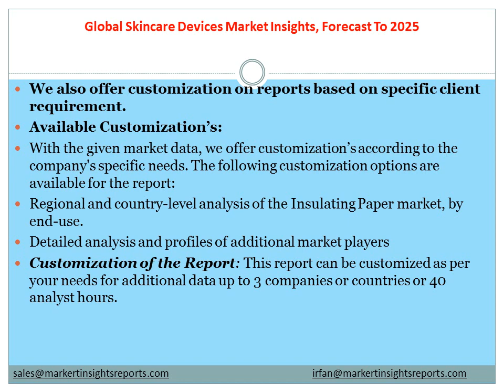Global Skincare Devices Market Insights, Forecast To 2025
It provides information on trends and developments, and focuses on markets capacities and on the changing structure of the Skincare Devices.